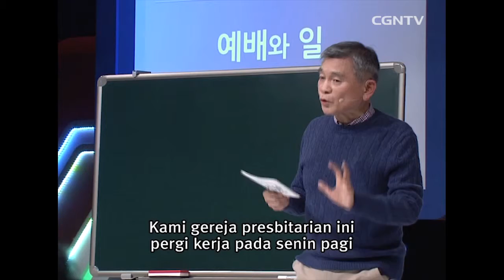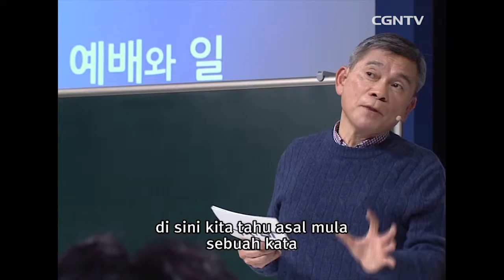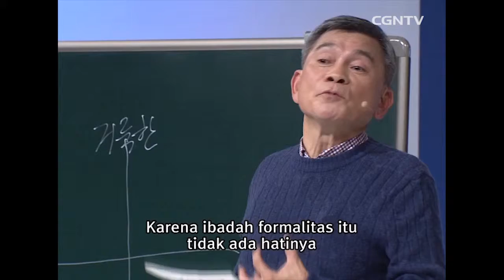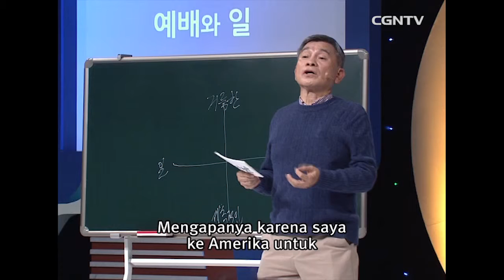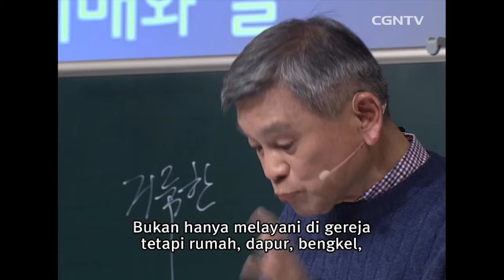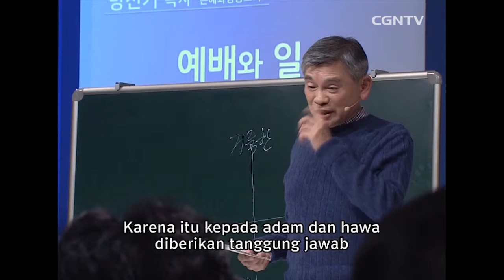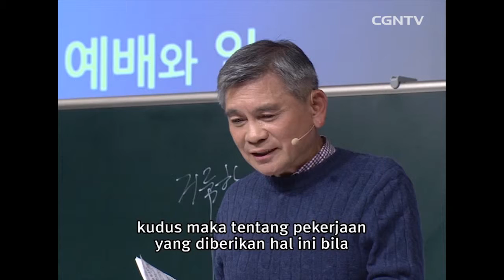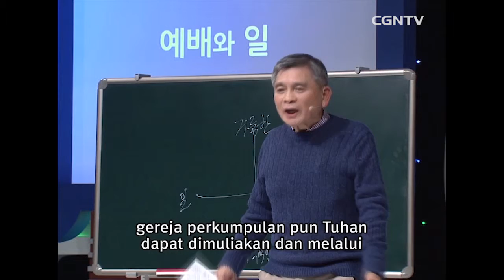[Ceramah Spesial] Pekerjaan Dan Ibadah ( 1 ) @ Kompas - 154